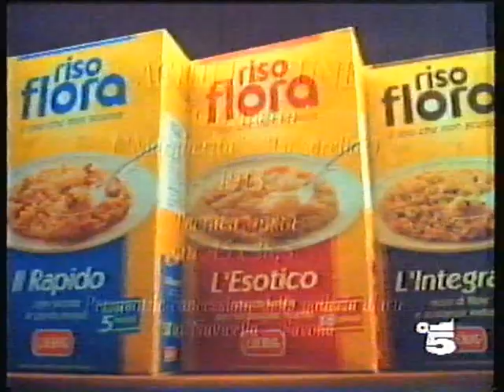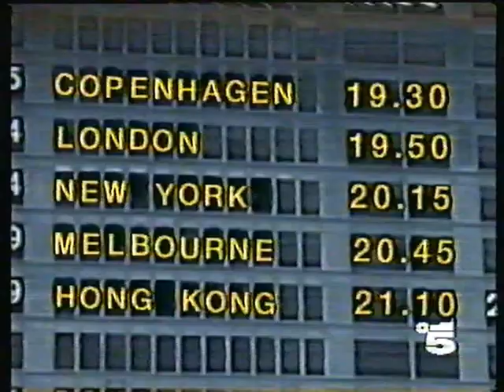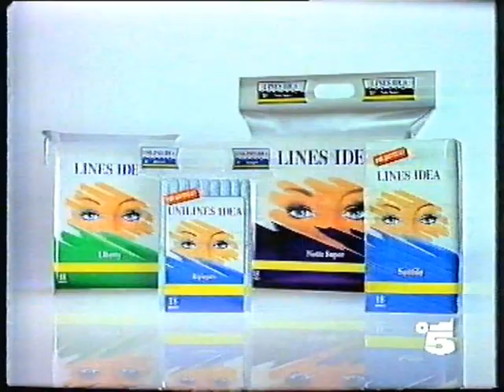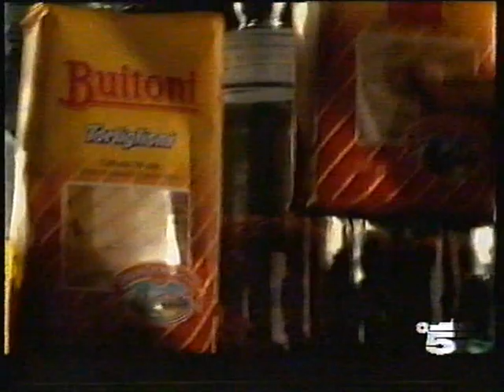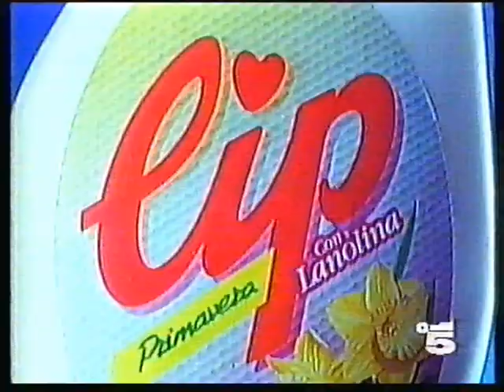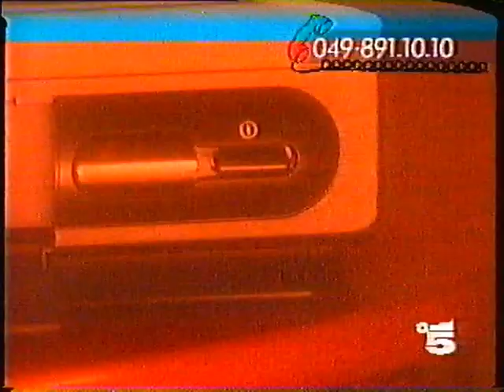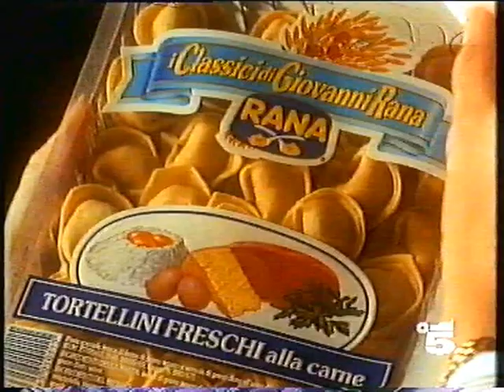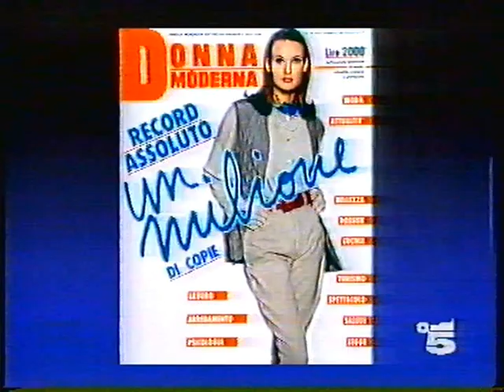Sequenze Spot e Promo - Canale 5 - 5/2/1993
Serie di sequenze di spot e promo trasmesse su Canale 5 la mattina del 5 febbraio 1993 prima, durante e dopo il Maurizio Costanzo Show.